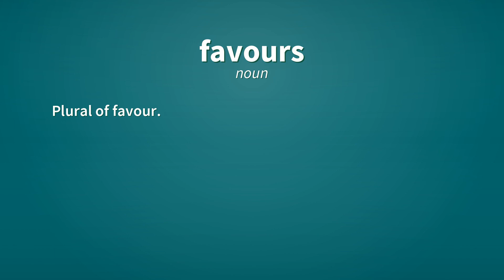Favours | Definition of favours 📖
See here, the definitions of the word favours, as video and text.

favours (noun)
    Plural of favour.

favours (verb)
    Third-person singular simple present indicative form of favour.

Reference:
    favours